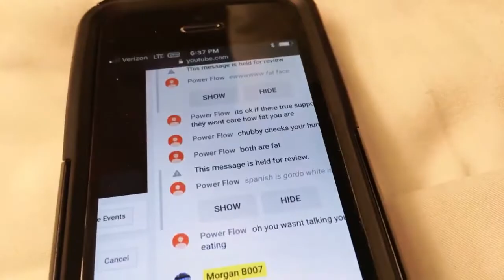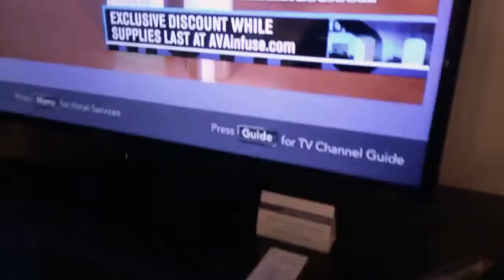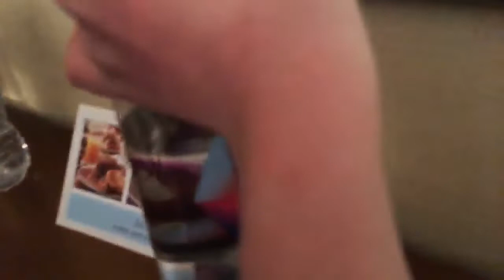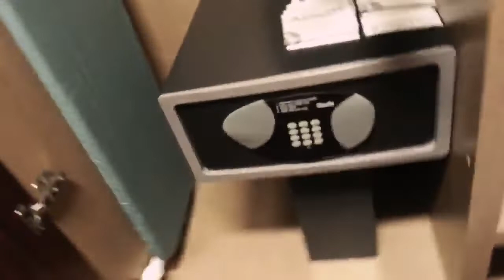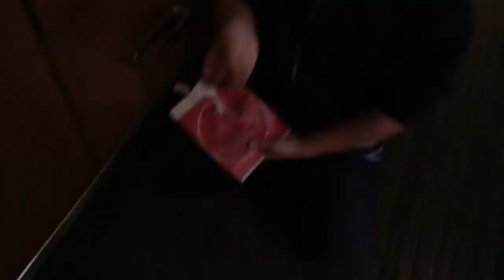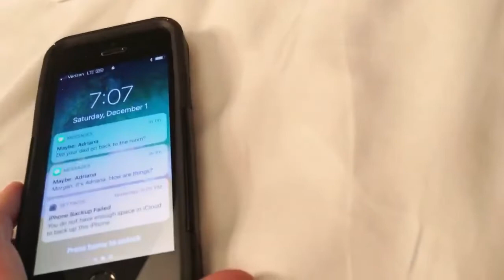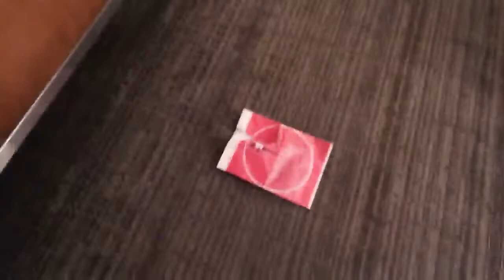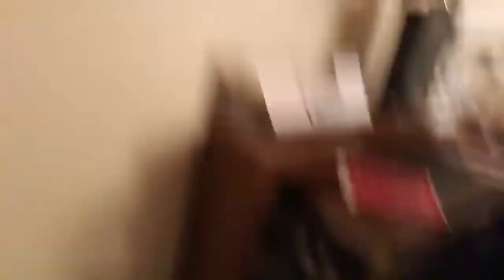Live now: Morgan Night Live(NOT CLICK MEAT!?!?)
THANK YOU SO MUCH POWER FLOW!!!